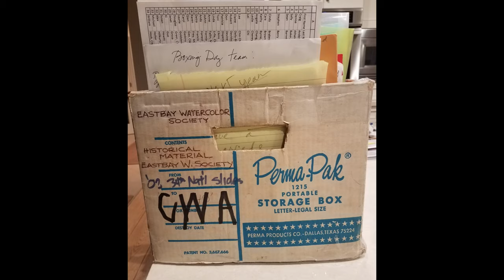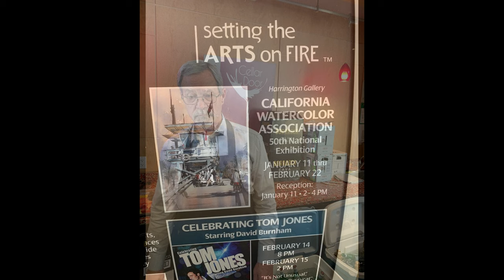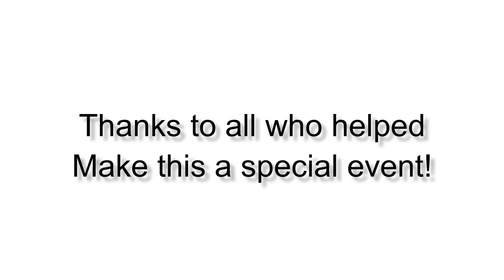CWA 50th National Show 2020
For all of the hard working CWA volunteers who helped make our 50th National Show a huge success.